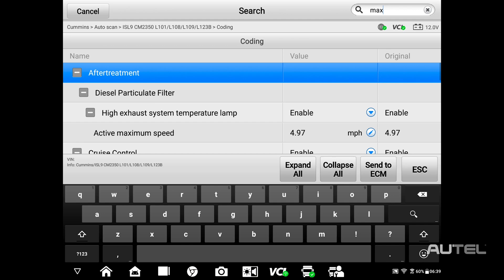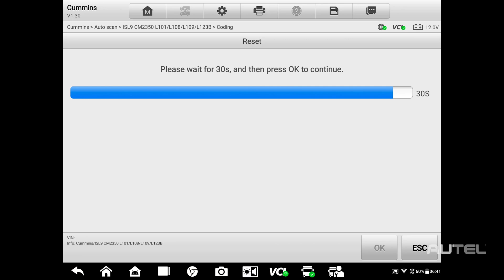Autel MS909CV - Parameter Changes for Commercial Vehicles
Heavy Duty and Commercial vehicles require specialized knowledge to diagnose and repair, and Autel brings their advanced diagnostic software to your shop. The MS909CV can make fuel injector service parameter changes to best meet your business needs.

Talk with an Autel Tech LIVE, Monday - Friday, 9AM - 9PM EST